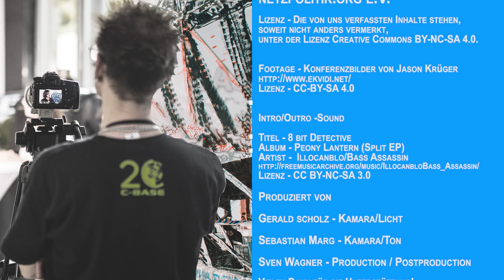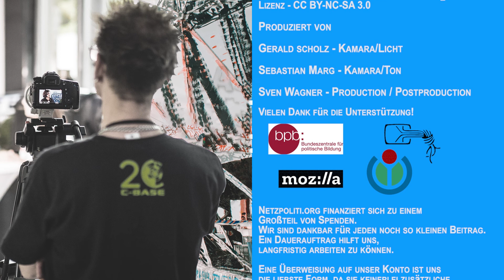Interview mit Walter van Holst: Produkthaftung und das Internet der Dinge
IT-Rechtler und Anwalt Walter van Holst erklärt im Video-Interview, warum wir uns dringend mit dem Internet der Dinge beschäftigen sollten und wie weit die Rechtsprechung auf EU-Ebene damit ist.

Übersetzung: Kathrin Maurer